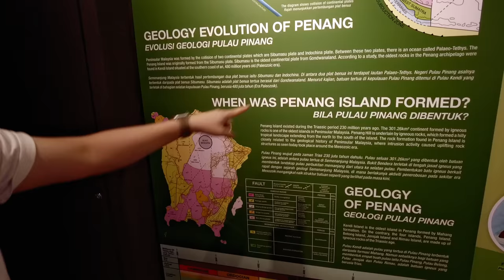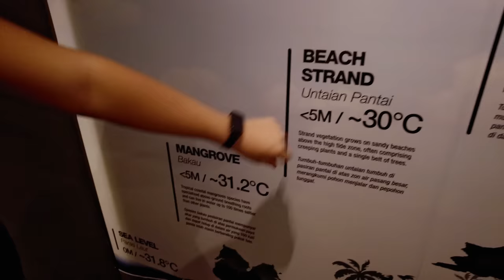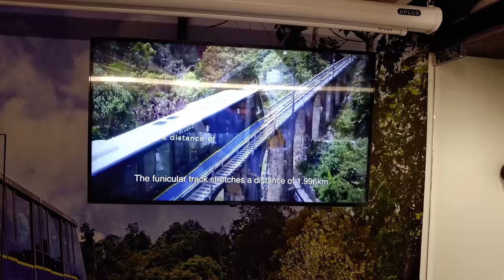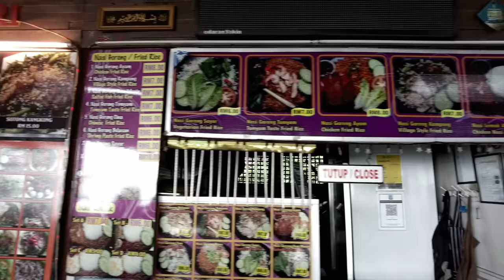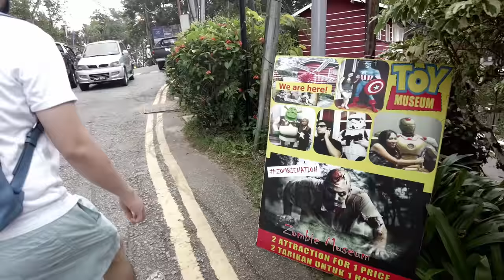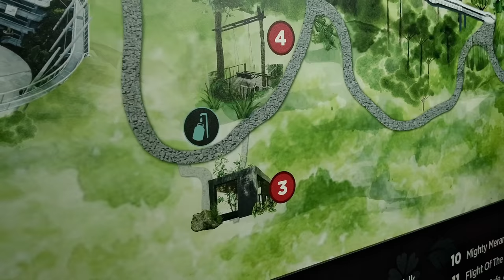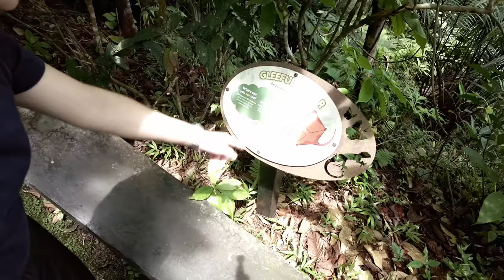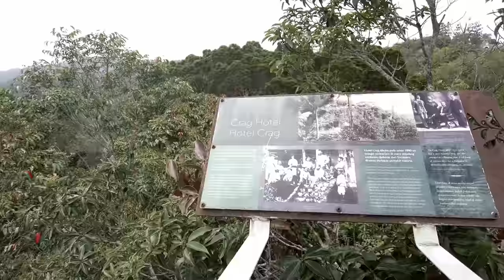【66】槟城旅游 升旗山深度游玩（二）付费项目THE HABITAT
Penang Hill Gallery @ Edgecliff
C7F9+Q9, Bukit Bendera, Pulau Pinang

西瓜视频：奶爸和Hannah大马生活
抖音：奶爸和Hannah的马来西亚生活

【1】【槟城推荐美食】白云山巴刹 买猪肉 鱼肉猪肉米粉 当地糕点Mount Erskine Market buy pork fish pork rice noodles local pastries
【4】马来西亚槟城 纯天然香料印度餐 42年老字号炸年糕Penang, Malaysia Pure natural spice Indian meal 42 years old fried rice cake
【5】马来西亚槟城 77年老字号新文记咖啡 老板亲自站台 Penang Malaysia The 77-year-old Xinwenji Coffee Boss personally stands on the platform
【6】马来西亚槟城 峇都兰章万山 差点被城管罚款 鲜鱼 糕点 吉宁亚面 鱼头米粉 炒果条 每样都好吃 Batu Lanchang Market
【7】马来西亚槟城 峇都兰章万山 马来西亚的第一张罚单 开榴莲盲盒 买海鲜Batu Lanchang Market
【8】马来西亚槟城 槟城最美味鴨肉粿条汤 让我们流连忘返 The Best Duck Kuey Teow Soup
【9】马来西亚槟城 槟城50年老店古早味鴨肉粿条汤 食材新鲜本真原味 The Best Duck Kuey Teow Soup
【10】马来西亚槟城 榕槟茶楼(Yong Pin Restaurant)40年港式点心茶楼 食材新鲜价格合理  40 Years of Hong Kong Style Dim Sum Teahouse in Penang Fresh ingredients at affordable prices
【14】马来西亚槟城 超好吃的网红鱼丸店 什么东西都能塞鱼丸 炸鸡也很棒 还有客家面
【16】马来西亚槟城 30年隐世叻沙 本真古早味 吃了直接有种想哭的感觉 Laksa old-fashioned
【17】马来西亚槟城 亚依淡菜市附近扫街 新加恩面包及蛋糕店 来客饼铺 买酱料 吃生煎面 Sin Ka Oon bakery Ayer Itam
【24】马来西亚槟城美食 奶奶福建面 汤底出清甜 口味纯正 福建面中的极品 必吃
【26】马来西亚槟城北海美食探店  坤泰正宗泰国餐厅 敢称自己是正宗的一定要尝试一下 环境优美 食物新鲜美味 价格合理
【28】马来西亚槟城 亚依淡巴刹扫街买菜 吃油条 去 巴刹买菜 过这开心的生活
【29】马来西亚槟城 亚依淡巴刹扫街买菜 吃油条 去 巴刹买菜 过着简单开心的生活
【31】马来西亚槟城 明星都去吃的肉骨茶 焜吧生肉骨茶 好吃的不要不要的
【32】马来西亚槟城北海 傳敏咖啡店(亞河牛肉粿条) 60年老店 鲜到眉毛掉下 我心中牛肉粿条NO.1  Meng Chai Kopitiam Ah Hoe Beef Noodles Since 1950
【33】马来西亚槟城北海 大山脚芋饭专卖店 30年老店 登报登到手软 众多名人前来品尝 猪杂汤鲜美 芋头饭香甜
【35】马来西亚槟城 大山脚盖饭 三代人经营的老店 和当地美女聊美食聊生活 隔壁的煎蕊也很好吃
【36】马来西亚槟城 北马冠军鸡饭 六十年老店大肥罗鸡饭 Fatty Loh Chicken Rice 饭店内还藏有博物馆 食材新鲜美味 价格亲民
【37】马来西亚槟城 南山咖啡店 Kedai Kopi Nan Shan 猪杂汤 捞面 芽菜鸡 鸡丝米线 炸鸡 样样好吃 价格适中
【39】槟城 利发茶室（独臂刀） Lee Huat Cafe 街头冠军争霸赛冠军咖喱面 干捞云吞面 面包半生蛋 蠔乾粥 這個飲食中心樣樣好吃
【40】槟城 当地特色 排队等着吃的鸟窝印度饼 酱料浓郁无比美味 拉茶味道很有特色必须尝试 这个不吃绝对后悔
【42】槟城 峇都兰章巴刹 Batu Lanchang Market 买菜买海鲜 了解最真实的槟城物价 过着简单而开心的生活
【44】经营了30年的鸭腿面线（淡水港鸭腿面线） 食材新鲜 汤底浓鲜很有人情味 偶遇80岁粉丝 聊的很欢乐
【45】新路茶餐室 安记八十年牛腩面 鸿图面 竹昇云吞面 炸卤肉 随便哪个档都好吃 推出去品尝
【46】马来饮食中心Twin Cafe Sup88 要想吃肉去这家就对了 奶爸吃到撑 和朋友一起吃饭欢乐加倍
【47】阿逸布爹湖花园饮食中心 Reservoir Garden Hawker Arcade好吃的实在是太多了 蚝煎 虾饺皇 烤鸡翅 荅拉炸鸡 糕点
【48】槟城美食 安顺律巴刹早市 Anson Road Morning Market 80年白咖喱面 50年老母鸡粿条汤 我全要品尝 值得推荐
【51】槟城乔治市扫街二George Town又有很多新发现 印度饼 黑豆浆 椰子冰沙 零食批发源头
【52】槟城乔治市扫街三George Town Hin Bus Depot火车头集市 Prangin Mall 光大广场
【53】槟城乔治市扫街四 George Town  Prangin Mall 光大广场  Lee Koe Noodles Manufacture李高制面工厂
【54】槟城美食 伍秀泽海南鸡饭茶室 承接了4代人努力的鸡饭 槟城第一鸡饭非他莫属 Goh Thew Chik Hainan Chicken Rice
【56】槟城美食 最好吃最新鲜的虾面非他家莫属 宝宝吃了6个大虾 Mee Udang Batu Ferringhi
【57】槟城美食 我心中的经济饭王者 你不可错过的一家30年经济饭 菜品繁多 烹调美味 restaurant 三角湾 (sah kak eng)
【59】槟城美食  Kafe Sim Lim内港茶室 默默耕耘36年 隐藏的炒河粉 体会真正的烟火气
【61】槟榔律驰名潮州煎蕊 Cendol  Penang Road Nyonya Cendol 旅游必打卡煎蕊 和新加坡游客聊天
【63】槟城美食 多春茶室 Toh Soon Cafe 70年网红茶室 咖啡香浓 碳烤面包 走过路过不要错过
【64】槟城美食 28年网红马来餐 吃后让我更不想做饭了Tanjung Bunga Food Court Medan Selera Tanjung Bunga